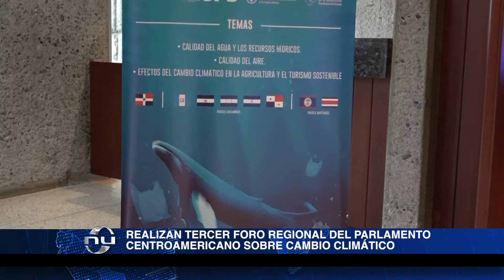Tercer Foro Regional del Parlamento Centro Americano sobre el cambio climático